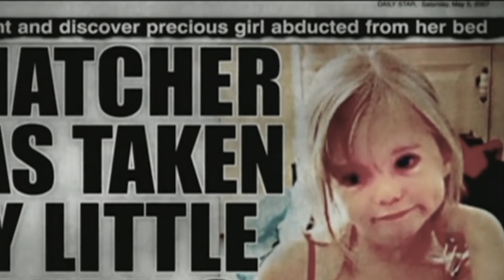La DESAPARICIÓN de MADELEINE McCann | TERROR EN LA RED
Hace 16 años la pequeña Madeleine McCann conmocionó al mundo al desaparecer sin rastro alguno. 😱 Las autoridades cuestionaron por qué sus padres dejaban a sus hijos, incluída Madeleine, solos en el hotel por varias horas y sin una niñera a cargo. 👶⚠️ ¿Qué pasó? ¿Cómo y en qué instante desapareció la niña? ❓Tal vez sólo el tiempo lo responderá.

Créditos:

Producción - Mauricio Domínguez
Dirección - Mauricio Domínguez